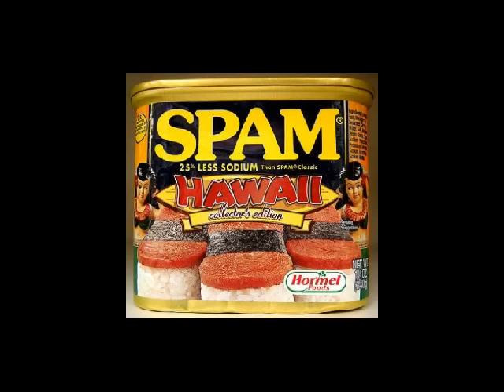12 Days Of Christmas Hawaiian Style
Sang by Terra Bergquist and Glenn Riccobono, video by Terra Bergquist

Lyrics:
Numbah One day of Christmas, my tutu give to me
One mynah bird in one papaya tree.

Numbah Two day of Christmas, my tutu give to me
Two coconut, an' one mynah bird in one papaya tree.

Numbah Tree day of Christmas, my tutu give to me
Tree dry squid, two coconut,
An' one mynah bird in one papaya tree.

Numbah Foah day of Christmas, my tutu give to me
Foah flowah lei, tree dry squid, two coconut,

Numbah Five day of Christmas, my tutu give to me
Five beeg fat peeg... foah flowah lei, tree dry squid, two coconut,

Numbah Seex day of Christmas, my tutu give to me
Seex hula lesson, five beeg fat peeg,

Numbah Seven day of Christmas, my tutu give to me
Seven shrimp a-swimmin', seex hula lesson,

Numbah Eight day of Christmas, my tutu give to me
Eight ukulele, seven shrimp a-swimmin', seex hula lesson,

Numbah Nine day of Christmas, my tutu give to me
Nine pound of poi, eight ukulele, seven shrimp a-swimmin',
Seex hula lesson, five beeg fat peeg, foah flowah lei, tree dry squid, two coconut,

Numbah Ten day of Christmas, my tutu give to me
Ten cans of spam, nine pound of poi, eight ukuklele, seven shrimp a-swimmin'

Numbah Eleven day of Christmas, my tutu give to me
Eleven missionary, ten cans of spam, nine pound of poi,

Numbah Twelve day of Christmas, my tutu give to me
Twelve TELEVISION, eleven missionary, ten cans of spam,